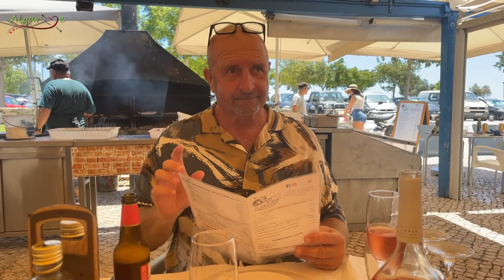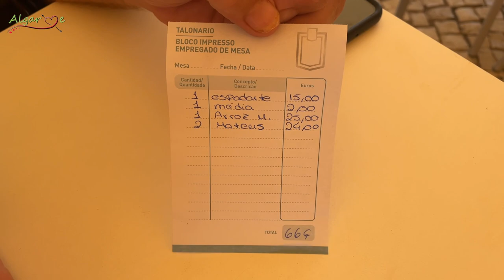Seafood Lover? Dive into (A Do Rui Restaurant) Fuseta's Ocean Bounty!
Join us as we dive into A Do Rui, a hidden gem in the heart of Fuseta, Olhao.

Known for its bustling atmosphere even on the quietest days, this seafood haven has quickly become one of our favorite spots. 📍 Google Maps
Ruis address.  Rua General Humberto Delgado. Fuseta, Olhao, 8700-034

In today's video, we're sharing our unforgettable experience, feasting on top-quality fish, straight from the sea to our plates. From the moment we stepped into A Do Rui, located at Rua General Humberto Delgado, we were welcomed with the tantalizing aroma of fresh seafood and the warm hospitality of the staff.

Watch as we explore the menu, filled with a variety of seafood dishes, each one more delicious than the last. From the crisp, salty skin of the grilled fish to the succulent, tender flesh within, every bite was a testament to the restaurant's commitment to quality and freshness.

🗺️ Your Algarve Guide: Download your exclusive guide to the Algarve, filled with travel tips, favorite spots, and insider secrets!

📸 Gear We Use:

🎥 Apple IPhone 13 Camera

🌅 DJI Gimbal:

🎙️ DJI Wireless Mic X2

🚁 DJI Mini 3 Pro Drone Coming Soon